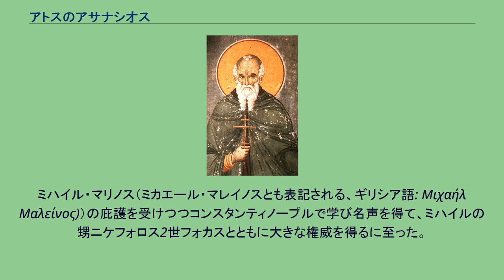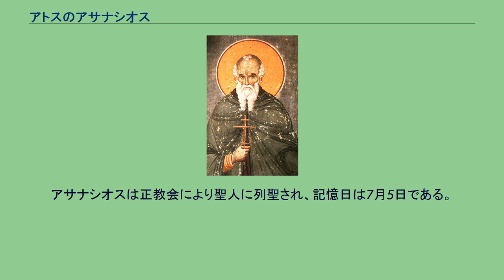アトスのアサナシオス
アトスのアサナシオス（ギリシア語: Αθανάσιος ο Αθωνίτης, 920年頃 - 1000年頃）は、東ローマ帝国の修道士。
トレビゾンドのアサナシオスとも呼ばれる。
アトス山に修道共同体を建設、のちにこれが正教会の修道の一大中心地に発展した。
アサナシオスは現代ギリシャ語転写で、古典ギリシャ語再建音ではアタナシオス。
日本正教会では教会スラヴ語表記から転写してアトスの克肖者聖神父アファナシイと呼ばれる。
トレビゾンドに生まれる。
修道士となる前の名はアヴラアム（ギリシア語: Αβραάμ）。
ミハイル・マリノス（ミカエール・マレイノスとも表記される、ギリシア語: Μιχαήλ Μαλείνος)）の庇護を受けつつコンスタンティノープルで学び名声を得て、ミハイルの甥ニケフォロス2世フォカスとともに大きな権威を得るに至った。
しかしフォカスが帝位に就く頃には首都に住む修道士の弛緩したありように飽き足らなくなったアヴラアムは、名をアサナシオスと改め、ビテュニアのキミナス山の修道士達の生活に加わった。
958年にはアトス山に住まいを移した。
アサナシオスは隠遁者とスキテをサラセン人から防衛することに助力をし、既にあったスキテ群を大ラヴラとして知られることとなる修道院に組織化した。
これらの組織化にあたってはニケフォロスによる支援があった。
修道院は963年に成聖された。
こんにちもこれは存続しており、当地ではしばしば単に「ラヴラ」もしくは「修道院」と呼ばれている。
さらに他に3つの修道院が短期間に建設され、これらも現在の地に存続している。
修道院の建設にあたっては既にアトス山に住んでいた隠遁者達から少なからぬ反発があった。
彼らはアサナシオスによる介入に反発し、自分達の生活に規律を持ち込まれることに抵抗した。
ニケフォロスの死後、アサナシオスに敵対する者達が優勢となり、ヨアニス1世ツィミスキスの治世になるまで、アサナシオスはアトス山を離れてキプロスに行かなければならなかった。
ヨアニス1世ツィミスキスの時代には大ラヴラに対する支援も再開され、設立勅許状が971年に与えられた。
神聖な光景を視たことに励まされたアサナシオスはアトス山にもう一度戻り、典院となり、ストゥディオス修道院と大ワシリイ規則書に則って、共住修道院のためのティピコン（奉神礼の規則）を再編集した。
アサナシオスは、崩落した聖堂のクーポルの石造部分の下敷きになって永眠した。
アサナシオスは正教会により聖人に列聖され、記憶日は7月5日である。
^ アヴラアム…アブラハムの現代ギリシャ語表記・転写。
古典ギリシャ語再建音ではアブラアム。